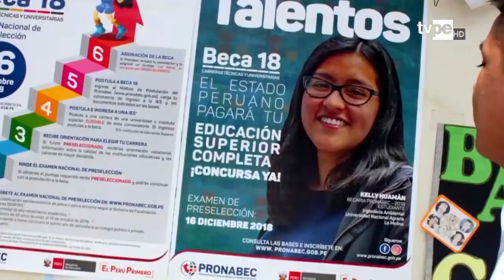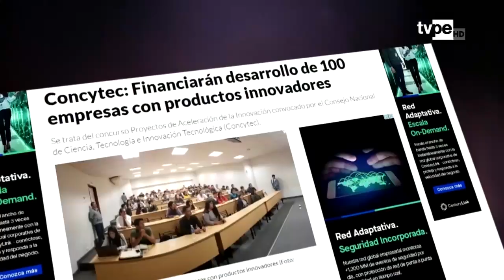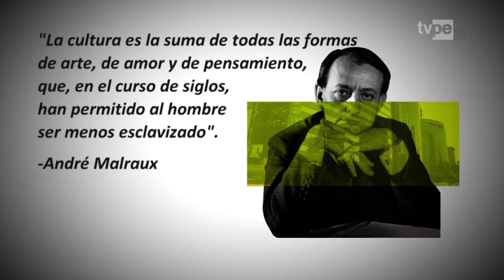Presencia Cultural: Entrevista a Fabiola León Velarde, Presidenta del Concytec (23/11/2019) | TVPerú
Fabiola León Velarde, presidenta del Consejo Nacional de Ciencia, Tecnología e Innovación Tecnológica (Concytec), nos cuenta los nuevos retos que toca afrontar para promover un desarrollo regional.